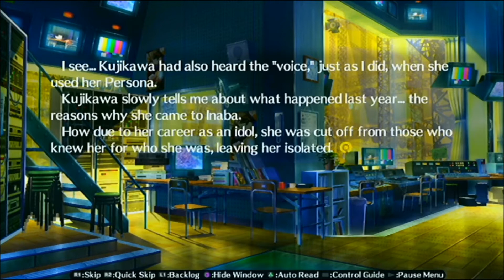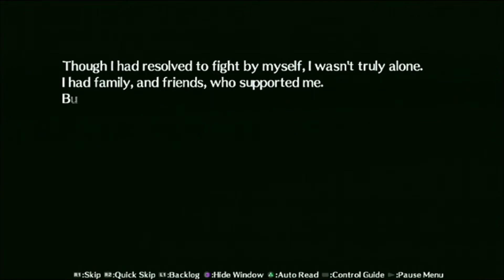Let's Play Persona 4 Arena Blind! Mitsuru Kirijo 05: Uniting the Minds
In this episode, Mitsuru acts frickin' AWESOME, using her knowledge of Rise's power to let everyone reassure Labrys